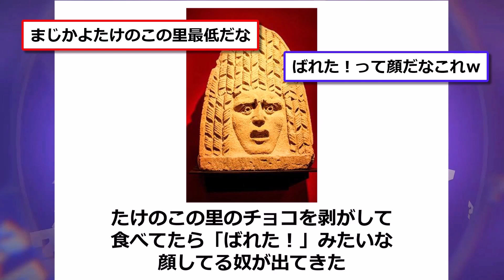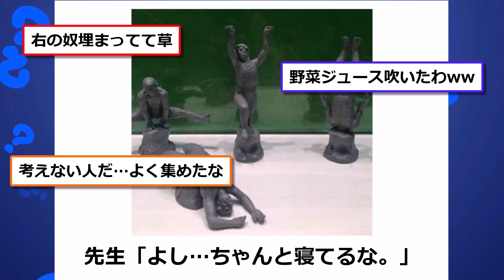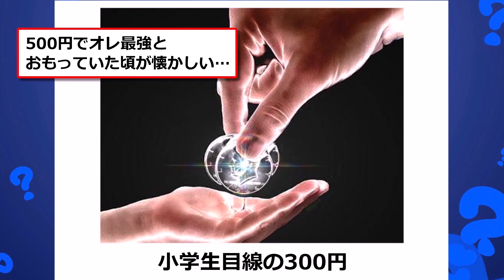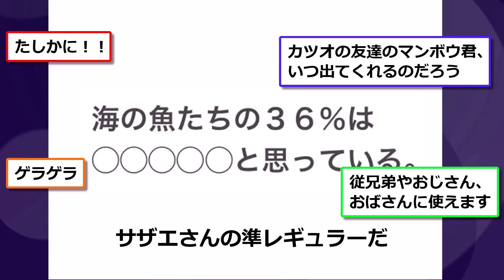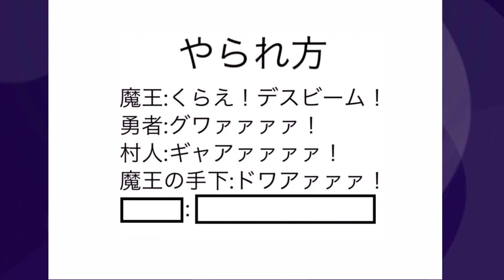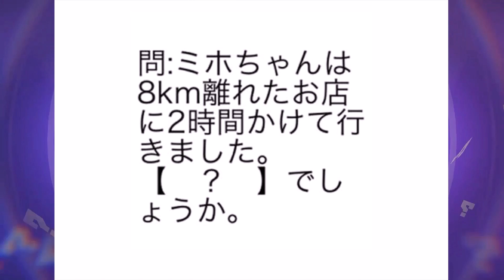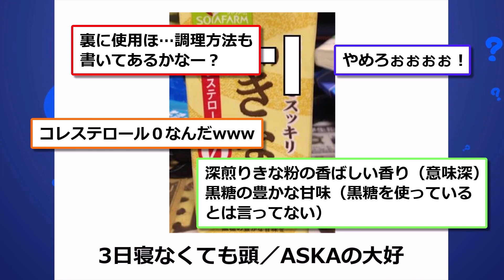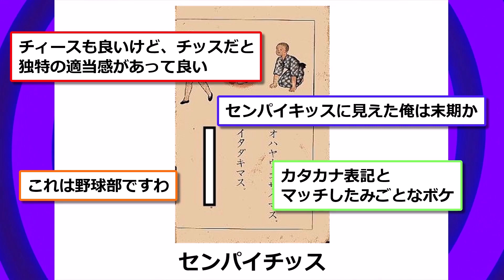殿堂入りした「ボケて」ネタまとめwww【2chボケてスレ】【ゆっくり解説】 #986